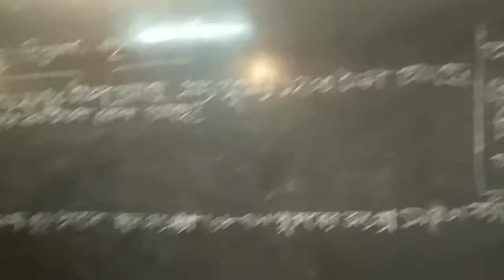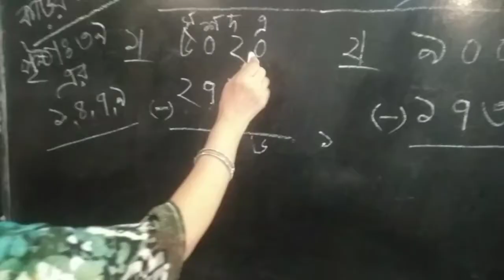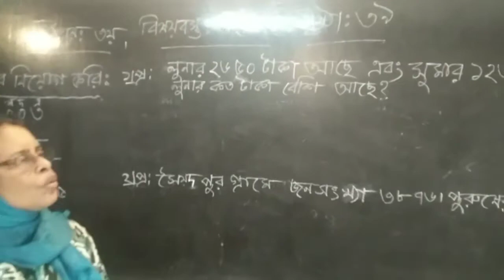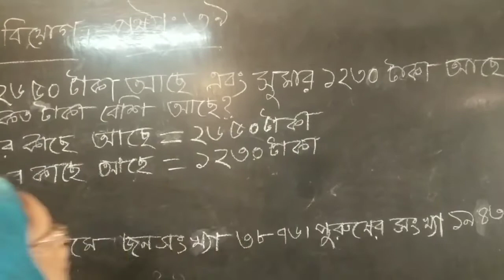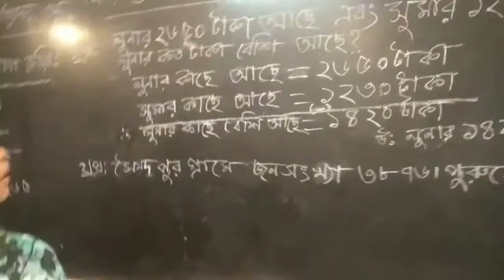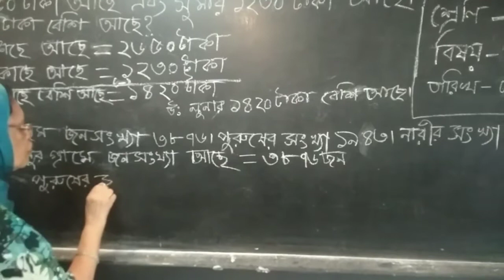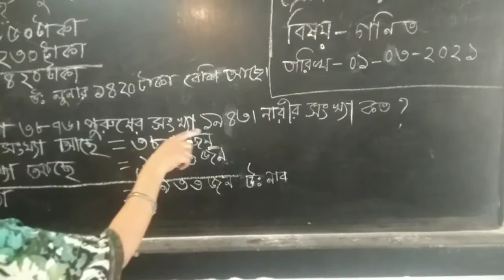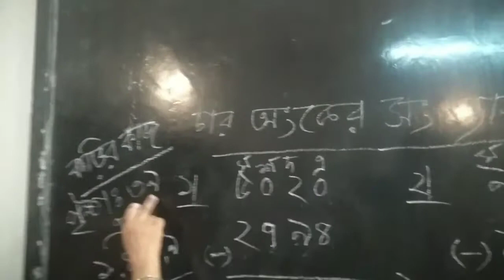সালমা বেগম।শ্রেণি-৩য়।বিষয় :গণিত